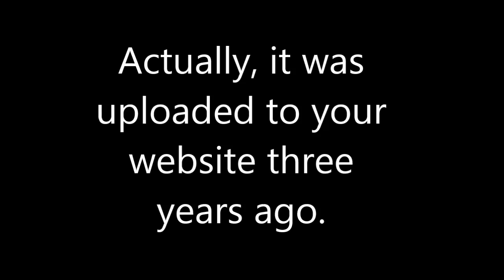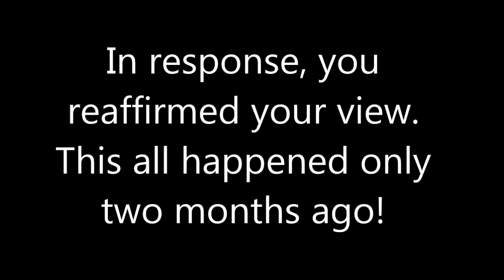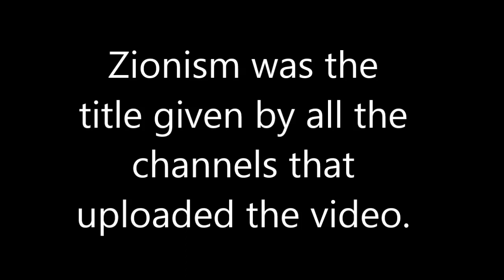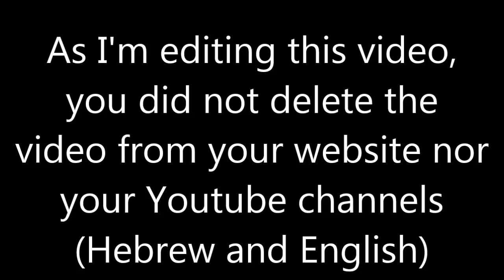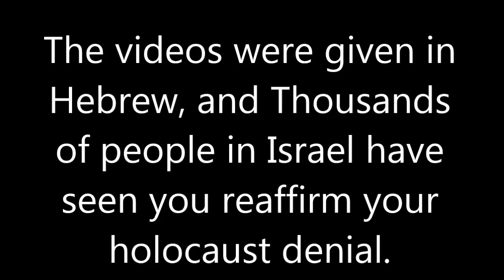Answering Yosef Mizrachi lies about Holocaust denial video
Yosef Mizrachi "apologizes" about holocaust denial video, but leaves the video up on his website and Youtube channels, lies to the public and doesn't say anything to his Hebrew followers to clean up the mess.